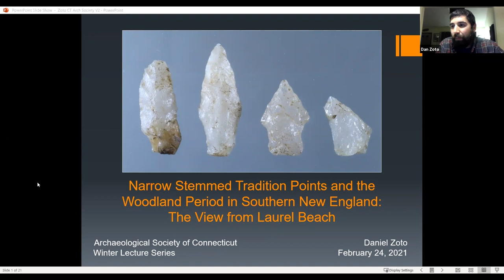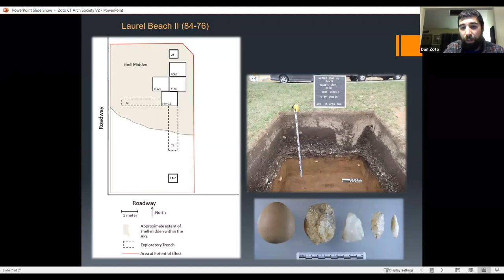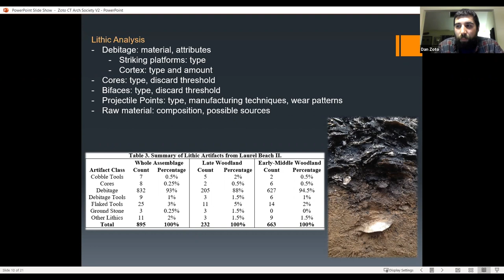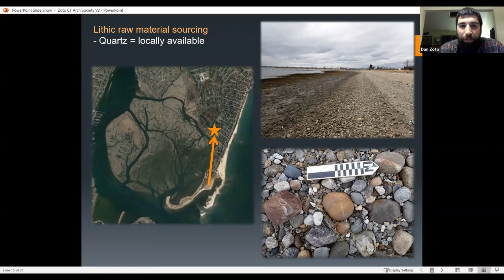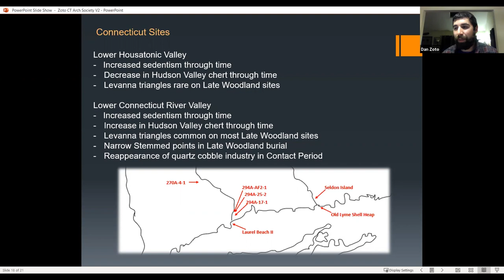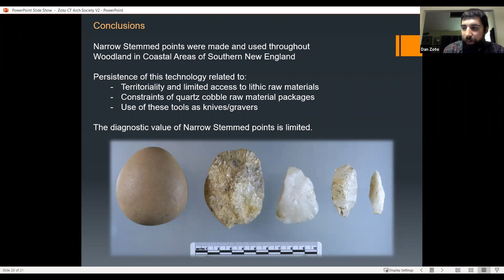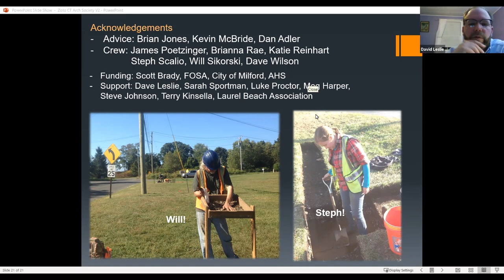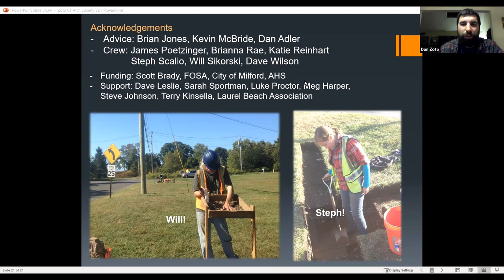Narrow Stemmed Tradition and the Woodland Period in Southern New England: The View from Laurel Beach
Evidence from recent excavations of a shell midden near the Housatonic
River estuary in Milford, Connecticut supports the inclusion of Narrow
Stemmed Tradition points in Early, Middle, and Late Woodland Period
toolkits. Comparative analysis with sites in the Housatonic and Connecticut
River valleys, Narragansett Bay, and Cape Cod suggest that the continued use of Narrow Stemmed points from Late Archaic times may have been related to decreases in the size of group territories and the ubiquity of quartz cobbles as a source of raw material.